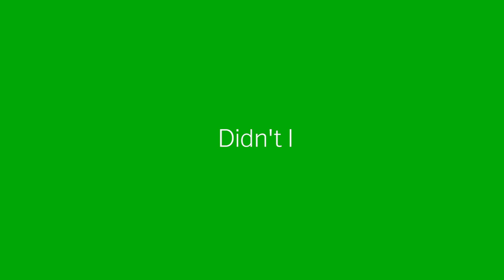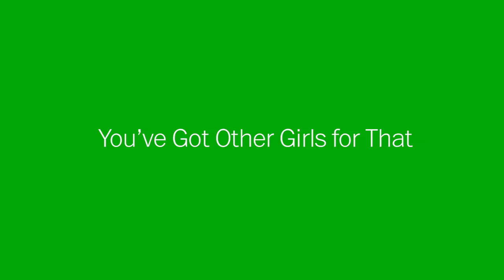Lillie Mae Live Performance | The Ringer Room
Nashville country artist Lillie Mae is releasing her new album, ‘Other Girls,’  August 16 on Third Man Records. She recently stopped by the Ringer studio for a soulful and energetic live performance.

Set list:
“Didn’t I” 0:25
“Padre Wind” 5:10
“You’ve Got Other Girls For That” 7:52
“Jerusalem Ridge" (Instrumental)" 11:58